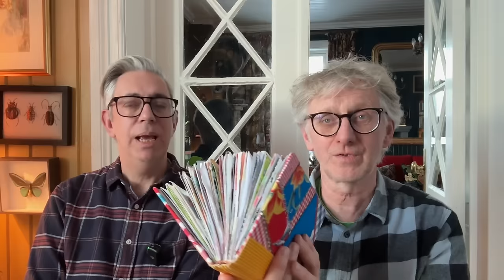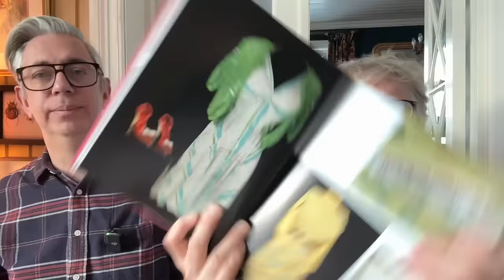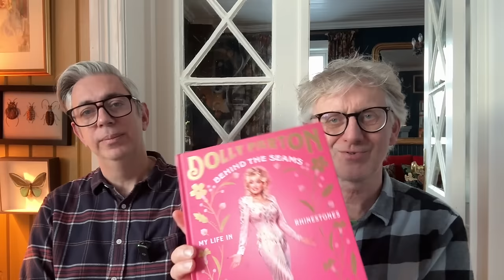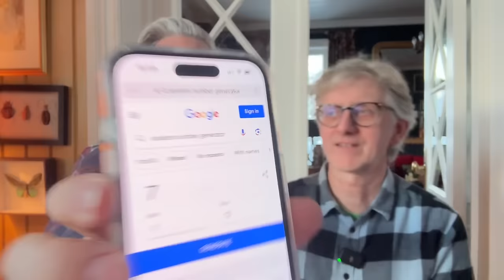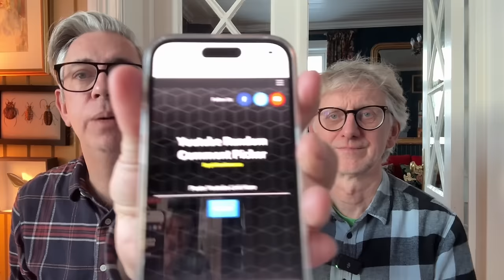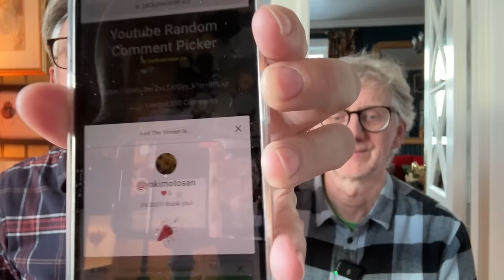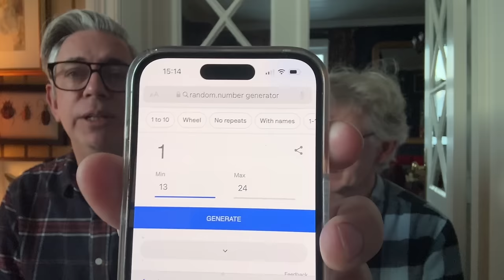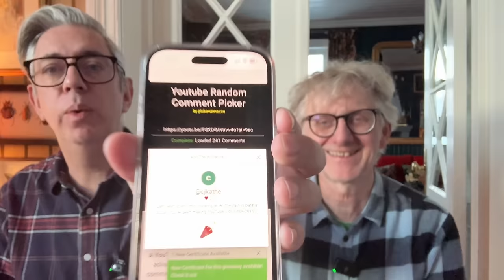Ep. 4 Sit and Knit for a Bit on a Sunday with ARNE & CARLOS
We are back with our first Sit and Knit for a Bit on a Sunday in 2024! This has been a long time coming and we have plenty to share with you. So get ready to cozy up with a hot drink and spend 15 minutes with us!

Congratulations to the lucky winners! @yakimotosan and @cjkathe

This is our bi-monthly craft podcast where we talk about our daily life in Norway, future knitting and design projects, share thrift store finds and other shenanigans!

ARNE & CARLOS